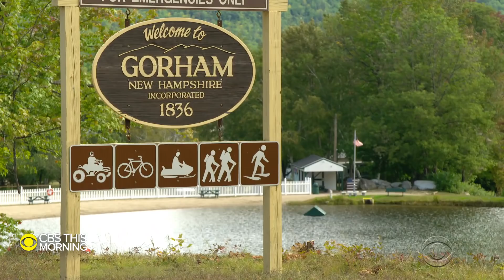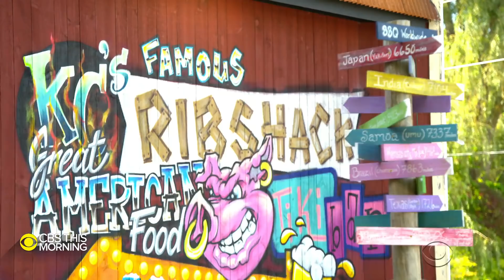Three Meals: New Hampshire voters share their thoughts on 2020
In our series, "Three Meals," we travel to different states to break bread with voters and hear what's on their minds. The 2020 presidential campaign marks a big milestone for the state of New Hampshire. It's the 100th year the first presidential primary will be held there. CBS News contributor Steve Inskeep crossed the state to see what voters are thinking